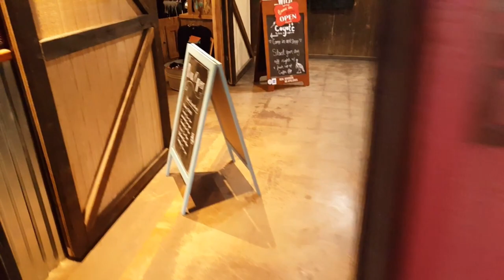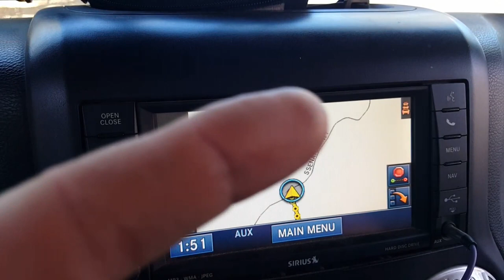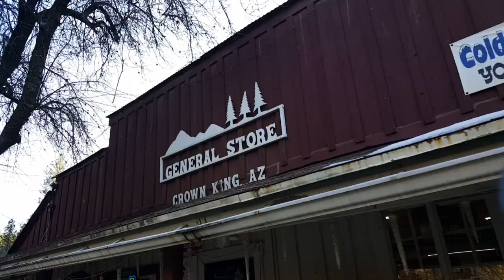Bradshaw Mountain Exploration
On this video we explore a trail in the Bradshaw Mountains that passes the Swastika Mine. No, it has nothing to do with Hitler. Apparently, this symbol was one of prosperity and good luck back in the day. An optimistic name for a mine in the day. Operations took place at this mine from 1876 to 1976!
Forest service road 89 also called Peck Mine Road eventually joins with Forest service road 52 or, Senator Highway which we used to get into Crown King where we had a very late lunch. By the way, the Prospector Mall has great smokehouse BBQ.
Anyways, this is a great trail, but it is a little deceiving. It starts out as a nice, narrow shelf road, with great scenery, and eventually creeps down into a nice washy creek bottom turned rock garden. It was a nice surprise.

Please consider supporting this channel so I can keep the adventures coming.

Please consider supporting my channel but considering a Right Line tshirt. Visit my Teespring store:

Or,

If you would like to show your support for The Right Line, consider a Right Line Membership sticker here:

The Right Line Outdoors,

Or, on Instagram at:

the_right_line.

If you're returning to The Right Line, welcome back!

I am happy that you are joining this journey. It's early in the journey and there are a lot of things I want to do, and a lot of places I want to go!

The goal for Chewy is to have the following completed before our July 2020 trip to the Rubicon:

Rear chromoly axle shafts, Pull Pal, Teraflex Big Rotor Brake Kit.
Please consider supporting my channel. The faster I can afford these projects the quicker I can bring you the content.